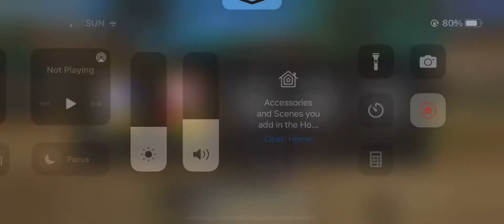[FGO] GudaGuda 5 Challenge Quest - Raikou Setup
Lv. 100 Raikou

Fou 2000/2000
Skill 10/10/10
Append 8/10/0